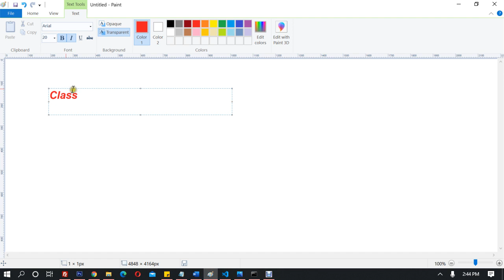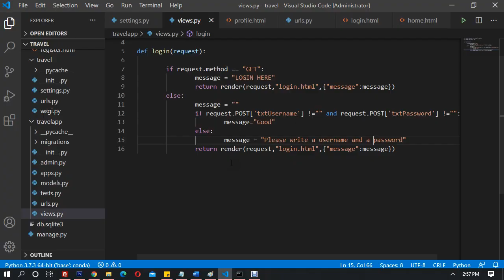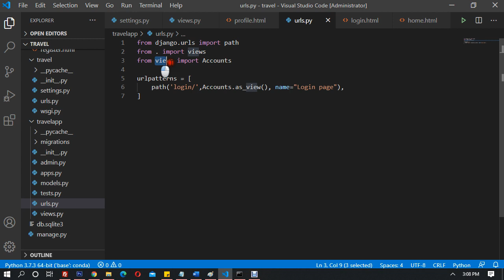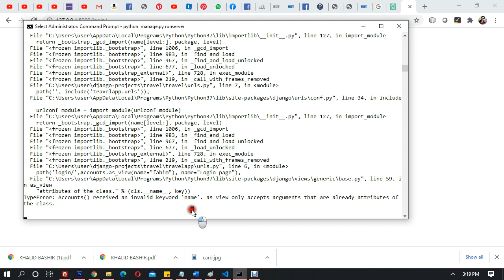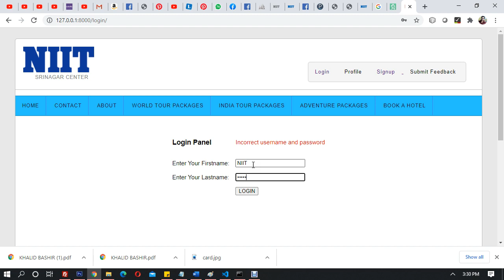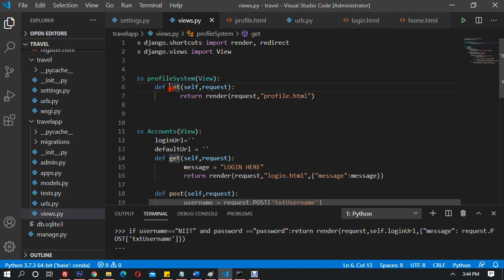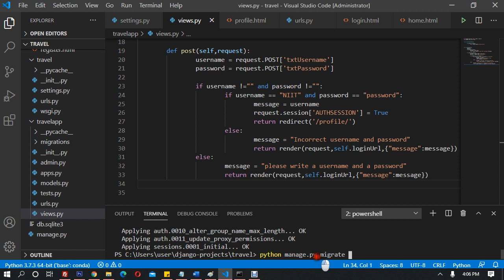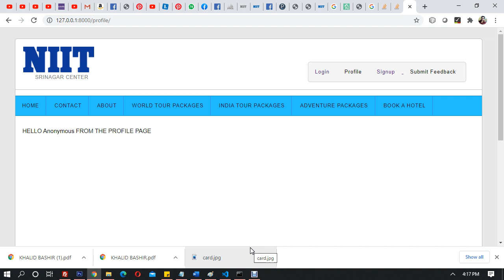Django and python (Full Course).Class based views and sessions in Django (Video 10)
Django provides full support for anonymous sessions. The session framework lets you store and retrieve arbitrary data on a per-site-visitor basis. It stores data on the server side and abstracts the sending and receiving of cookies.

Django provides a session framework that lets you store and retrieve data on a per-site-visitor basis. Django abstracts the process of sending and receiving cookies, by placing a session ID cookie on the client side, and storing all the related data on the server side. So the data itself is not stored client side.
A view is a callable which takes a request and returns a response. This can be more than just a function, and Django provides an example of some classes which can be used as views. These allow you to structure your views and reuse code by harnessing inheritance and mixins. There are also some generic views for tasks which we’ll get to later, but you may want to design your own structure of reusable views which suits your use case.

The master class-based base view. All other class-based views inherit from this base class. It isn’t strictly a generic view and thus can also be imported from django.views.